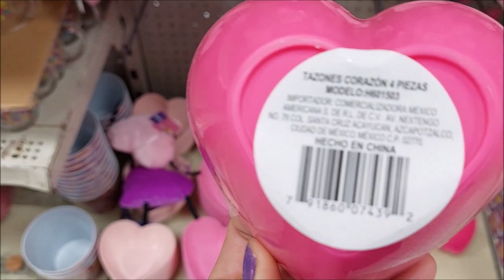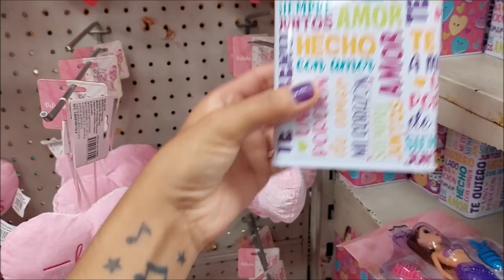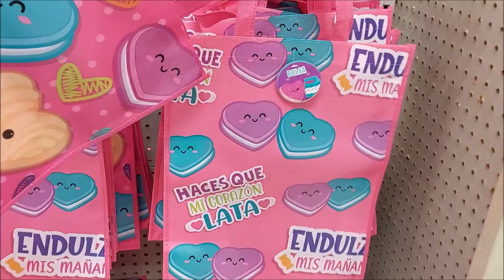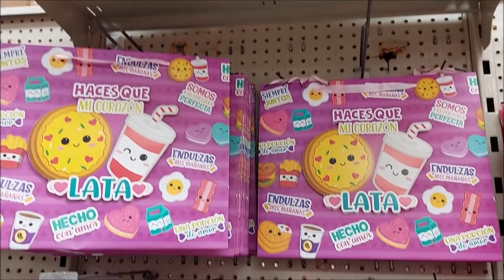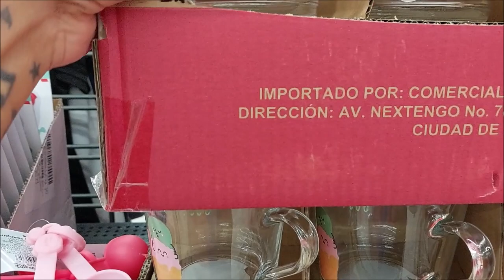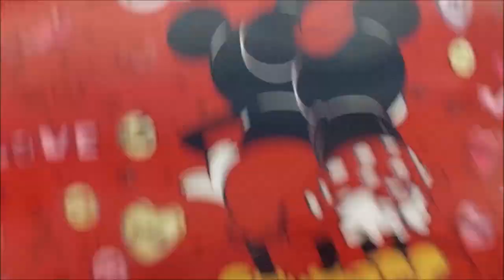RECORRIDO POR LO MAS NUEVO DE SAN VALENTIN EN PRICHOS Y BODEGA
VIDEO GRABADO EL DIA DE HOY JUEVES 6 DE ENERO DEL 2023 EN BODEGA REVOLUCION EN GUADALAJARA JALISCO 🛒🛒🛍🛍😙😘